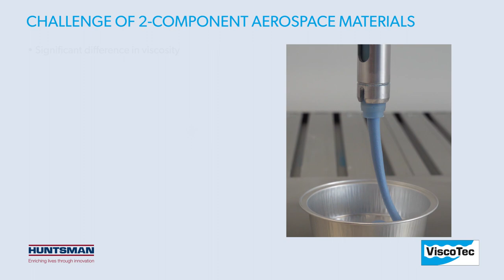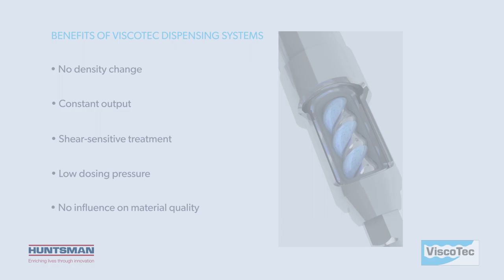Automatisiertes Dosiersystem für komplexe 2K Materialien in der Luft- & Raumfahrt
Der 2K Dispenser vipro-DUOMIX von ViscoTec ermöglicht automatisiertes Edge Filling / Void Filling und Honeycomb potting von komplexen 2K Materialien, z.B. von Huntsman. Die zu dosierenden Materialien zeichnen sich durch sehr hohe, unterschiedliche Viskositäten aus. Die Dosierversuche zeigen: Bisher manuell ausgeführte Prozesse sind jetzt vollautomatisiert abbildbar. Mit dem statisch dynamischen Mischer von ViscoTec können nun auch kompressible Medien prozesssicher dosiert bzw. aufgetragen werden.
Void Filler, Core Filler, Araldite, Epocast

Mehr Informationen zum automatischen Dosieren von Void Fillern finden Sie